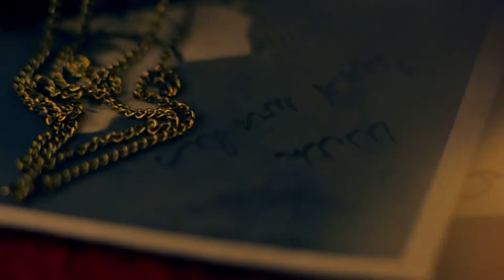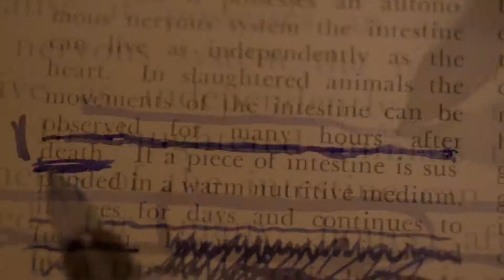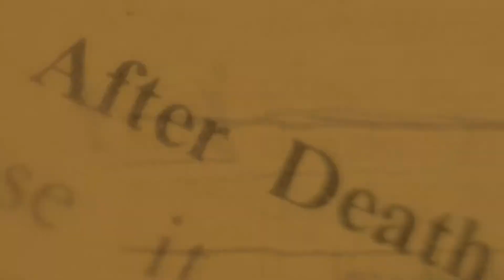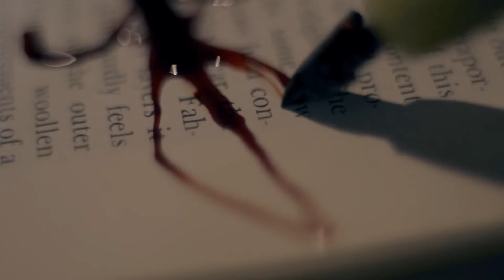39 Cradle Of Filth Blackest Magick In Practice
rock-metal.Viking metal.Thrash metal.Symphonic metal.Speed metal.Gothic metal.Hard rock.Melodic death metal.Folk metal.Death metal.